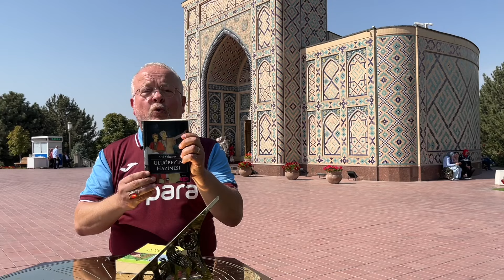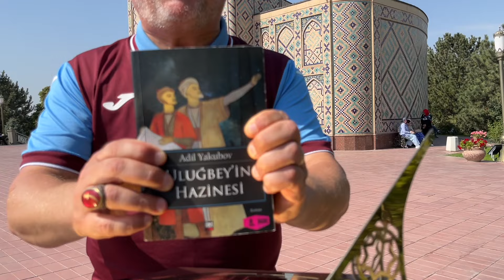ULUĞ BEY RASATHANESİ ÖNÜNDEN “ULUĞBEY’İN HAZİNESİ”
Adil Yakubov tarafından kaleme alınan “Uluğbey’in Hazinesi” eserini Uluğ Bey Rasathanesi önünde sizler için tanıttım, iyi seyirler.